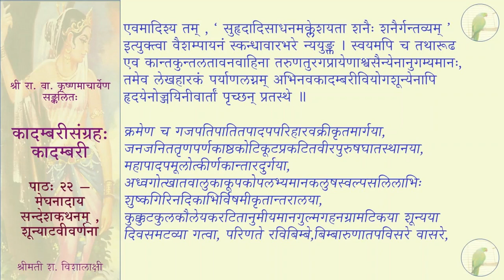कादम्बरीसङ्ग्रहः (पूर्वभागः) - कादम्बरी - पाठः २२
पाठः २२ — मेघनादाय सन्देशकथनम् , शून्याटवीवर्णना